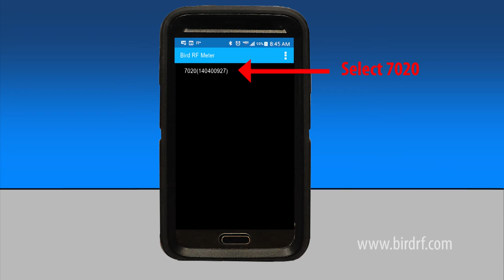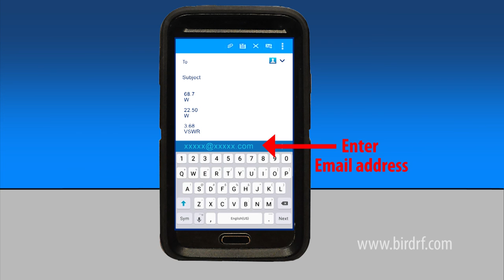RF Meter App Email Options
Bird RF Meter App enables your Android phone to become a power meter capable of connecting with the Bird USB Field Sensors.